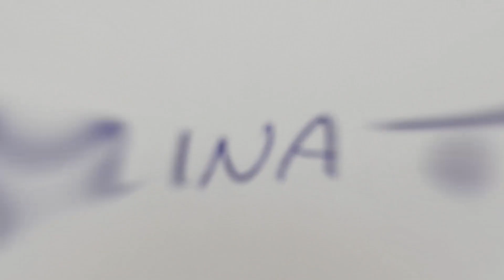Competing at UK STREET DANCE CHAMPIONSHIPS | Dance Competition Vlog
Welcome to our day competing at the UK Street Dance Championships in Peterborough. We entered 6 Duos & a Senior Crew... watch to see how they did! It was a long 10 hour day for us, but what an amazing atmosphere and a great day for everyone!

Facebook: Aspire School of Dance

0:00 Intro
0:47 We're here!
1:30 Taking our seats
1:51 Quick interview with the kids!
2:17 Age 6&U Solos
2:51 Warm Up & Practice
3:30 Age 12&U Duos
4:16 Age 8&U Duos
5:11 Getting ready for Age 10&U Duos
5:35 Age 10&U Duos
6:03 Good News!
6:29 Lyla & Emily Semi-Finals
7:09 Lottie & Georgie Semi-Finals
7:47 More good news!
8:20 Bella & Maia Finals
9:21 3rd lot of good news!
9:36 Lyla & Emily Finals
10:10 Age 8&U Results
10:19 They didn't get 3rd or 2nd...
10:39 Winner Winner!
11:31 Klarissa & Leonie update
11:55 Seniors have arrived
12:14 Senior Crew Warm up & Practice
12:24 16&U Duos Practice
12:35 Time to line up
13:02 16&U Crew Let's go!
14:36 Leonie Update
15:00 16&U Duos Lining up
15:14 Erin & Erica
15:44 Gabby & Isabella
16:28 Little legend is back!
16:50 Good News!
17:09 16&U Crew Finals
18:32 We're DONE!